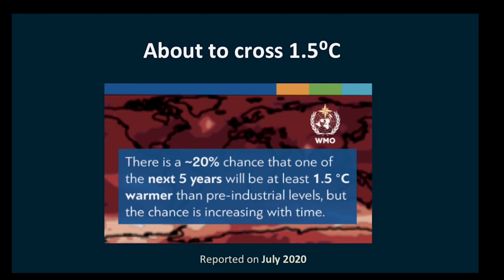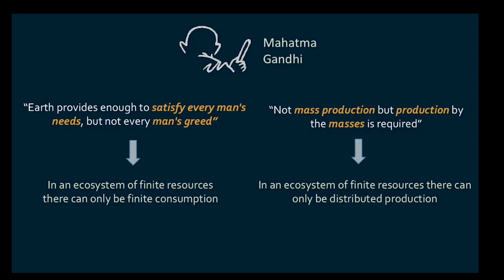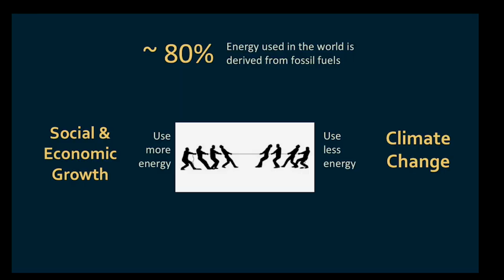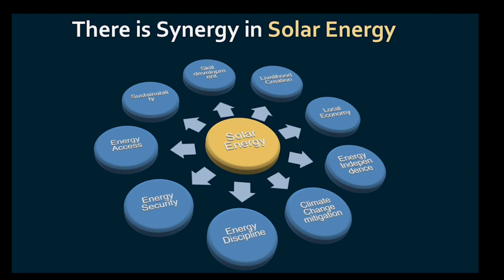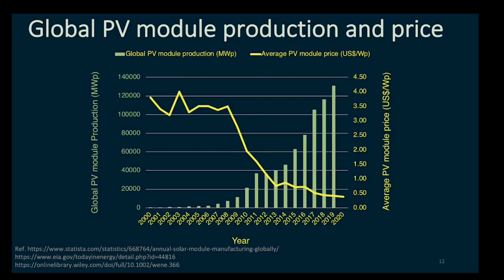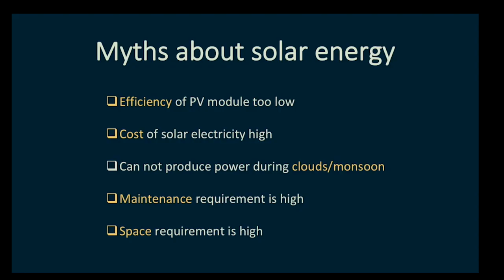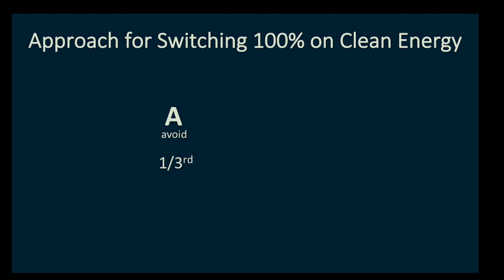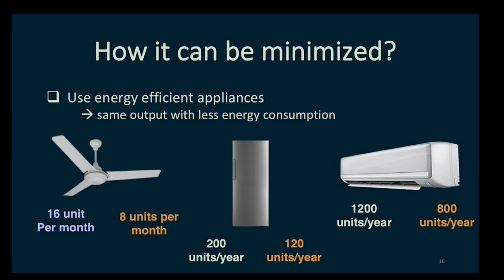Why What & How of Switching to 100% Clean Power | CHETAN SINGH SOLANKI | TEDxChowringhee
The talk looks at the Gandhian approach to Clean energy. It talks about creating Energy Swaraj wherein locals generate and consume their own energy. Energy Swaraj is now a key instrument towards sustainability and climate change mitigation. PROF. SOLANKI HAS BEEN REFERRED TO AS “SOLAR MAN OF INDIA” BY TIMES OF INDIA, THE HINDU AND INDIA TODAY. SOME PEOPLE ALSO CALL HIM “SOLAR GANDHI”. KNOWN FOR HIS REMARKABLE WORK IN THE FIELD OF SOLAR, HE IS AN EDUCATOR, INNOVATOR, RESEARCHER, ENTREPRENEUR, AND AUTHOR.

FOLLOWING GANDHIAN IDEALS, PROF. SOLANKI HAS ENVISAGED THE IDEA OF ENERGY SWARAJ WHEREIN LOCALS GENERATE AND CONSUME THEIR OWN ENERGY. ENERGY SWARAJ IS NOW A KEY INSTRUMENT TOWARDS SUSTAINABILITY AND CLIMATE CHANGE MITIGATION.

PROF. SOLANKI IS COMMITTED TO PROVIDING CLEAN LIGHT AND CLEAN ENERGY TO ALL. HE RECEIVED HIS PH.D. FROM IMEC (KETHOLIK UNIVERSITY) LEUVEN, BELGIUM, A LEADING R&D AND INNOVATION HUB IN MICRO AND NANO-ELECTRONICS. HE HAD LED MAJOR SOLAR PROJECTS AT INDIAN INSTITUTE OF TECHNOLOGY BOMBAY.

PROF. SOLANKI HAS AUTHORED 7 BOOKS, PUBLISHED OVER 100 RESEARCH PAPERS IN INTERNATIONAL JOURNALS, AND HAS 4 US PATENTS TO HIS CREDIT. HIS CONTRIBUTION TO THE SOLAR INDUSTRY HAS BEEN IMMENSE. This talk was given at a TEDx event using the TED conference format but independently organized by a local community.